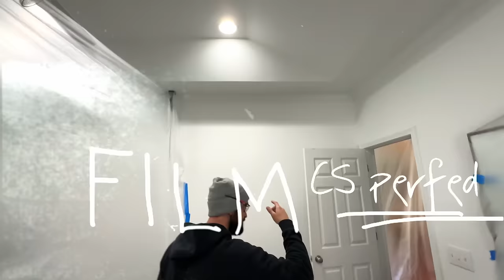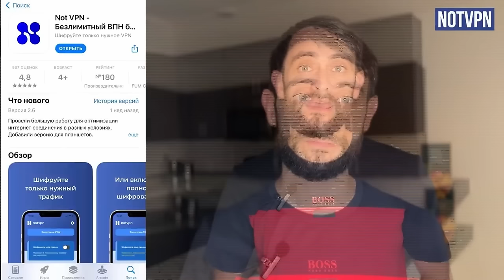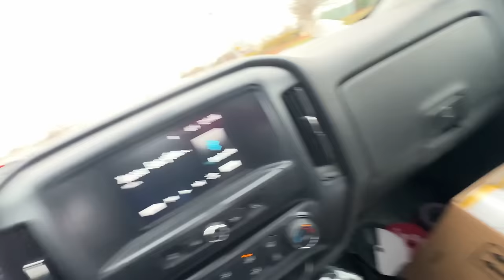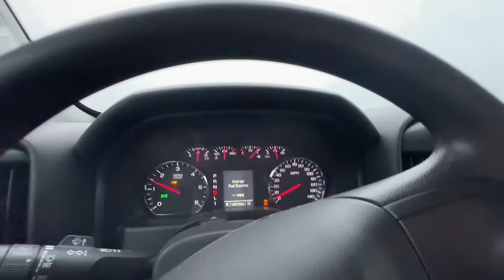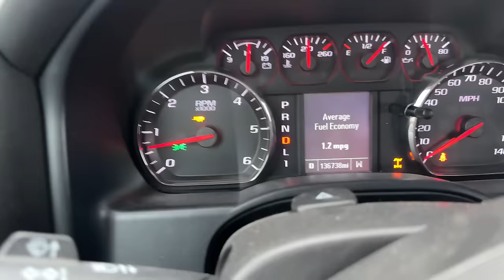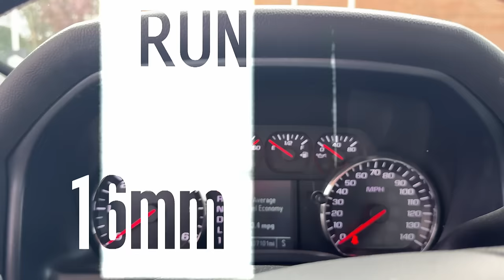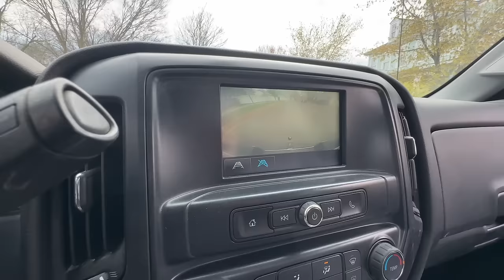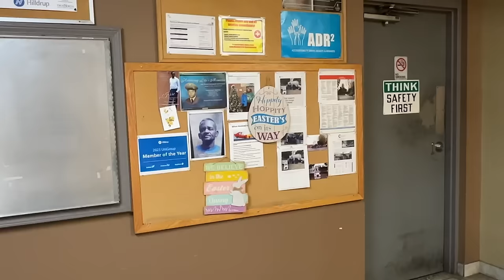Работа в Америке. Лучший влог со строки в США.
❤️От вашей активности в комментариях зависит наше желание радовать вас новым интересным контентом, поэтому нам будет очень приятно увидеть ваш комментарий и лайк под видео! Мы очень стараемся и благодарим вас за то, что вы нас смотрите! Спасибо вам большое!

👨‍👩‍👧‍👧Мы — счастливая семья, которая не так давно переехала в США. Нам очень нравится делиться своим опытом жизни, поэтому мы решили создать этот канал. Здесь мы рассказываем о том, как проходит наша жизнь, чем мы занимаемся, как развлекаемся и растем во всех смыслах ВМЕСТЕ!

🌎Если вас давно интересует тема жизни за рубежом и вы любите смотреть подобный контент, то наш канал — то, что нужно! Вы точно не останетесь без позитивных эмоций после просмотра наших видео. А нам в свою очередь будет очень приятно от того, что мы приносим радость в вашу жизнь!